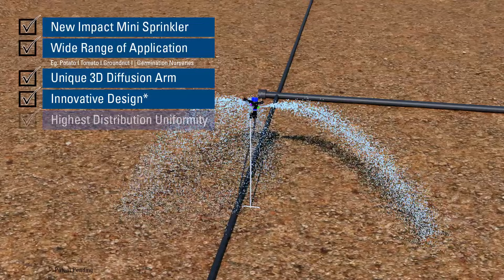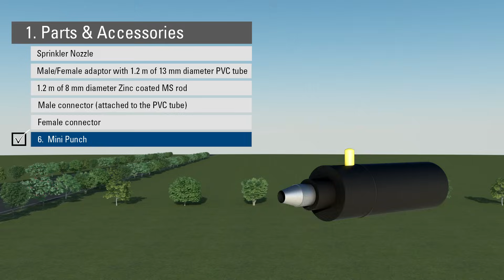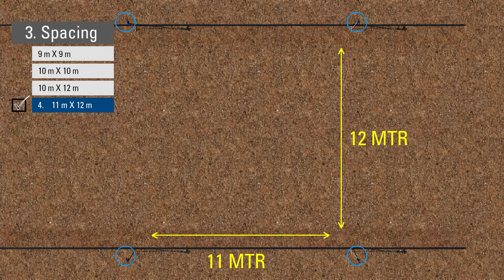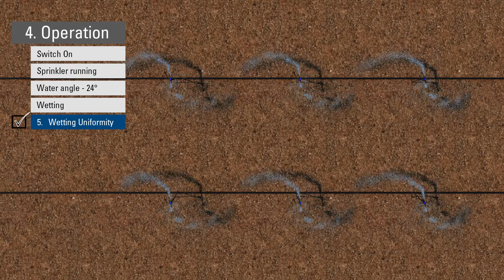Netafim D Net - 3D Arm Impact Mini Sprinkler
Our Best in Class Mini Sprinkler, from Global Leader in Smart Irrigation Solutions

Video is a complete visual guide of D-Net Mini Sprinkler with its  Unique Features, Installation & Maintenance